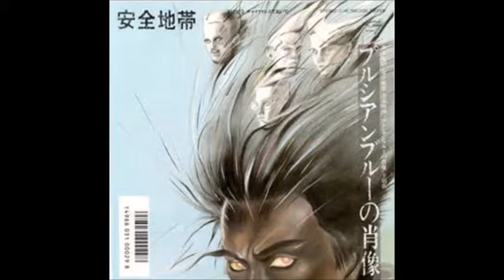80年代アイドル+α トークごった煮173号（玉置 浩二・五木 ひろし・渡辺 美奈代・南野 陽子・KUWATA BAND・本田 美奈子・内海 和子・THE ALFEE・おニャン子クラブ）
80年代にラジオからエアチェックしたアイドルトーク等をアップしました。　音質・編集等は当時録ったままでグダグダですが、懐かしんでもらえたら嬉しいです＼(^o^)／。　アイドル以外の「+α」が強い。
〈内容〉
時期は玉置～内海までが1986年（昭和61年）7月、THE ALFEEが1985年（昭和60年）12月、おニャン子が1986年（昭和61年）2月とか。
◎玉置 浩二（安全地帯）〈ニッポン放送『湯浅 明の全国歌謡ヒット速報』ゲスト〉
◎五木 ひろし〈同上 ゲスト〉
◎渡辺 美奈代〈同上 ゲスト〉
◎南野 陽子〈同上 ゲスト〉
◎KUWATA BAND〈同上 ゲスト〉
◎本田 美奈子〈同上 ゲスト〉
◎内海 和子（おニャン子クラブ）〈同上 ゲスト・「お先に失礼」オリコン週間1位獲得時〉
◎THE ALFEE〈FM東京『コーセー歌謡ベストテン』ゲスト〉
◎おニャン子クラブ〈ニッポン放送『湯浅 明の全国歌謡ヒット速報』ゲスト〉